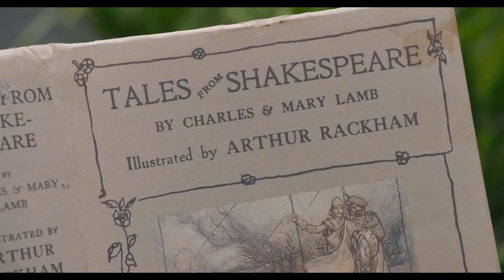Juliet, Dawsey, & Kit - End scene | The Guernsey Literary & Potato Peel Pie Society